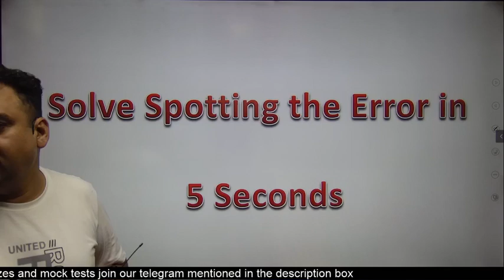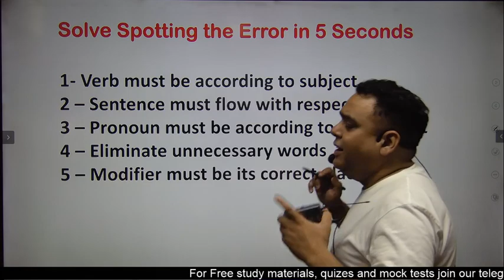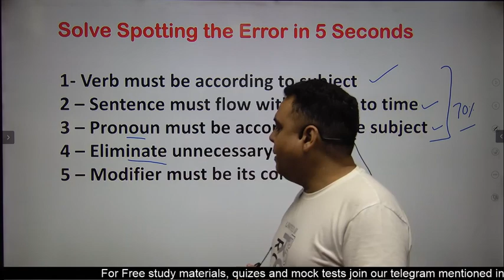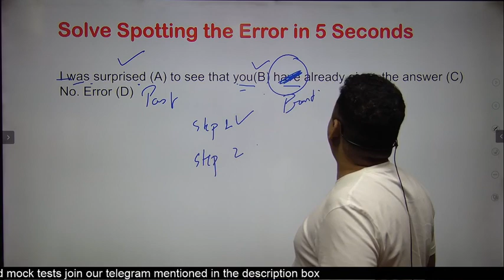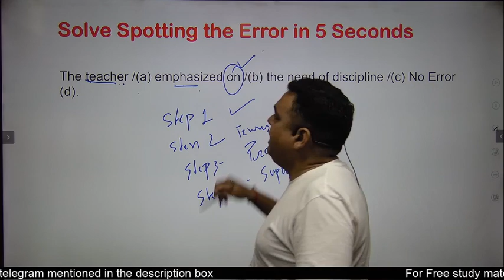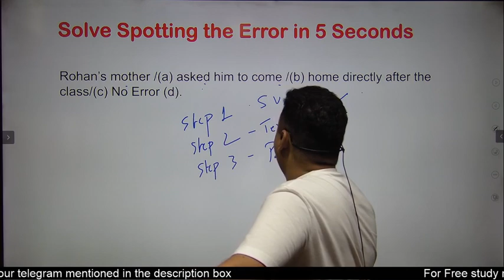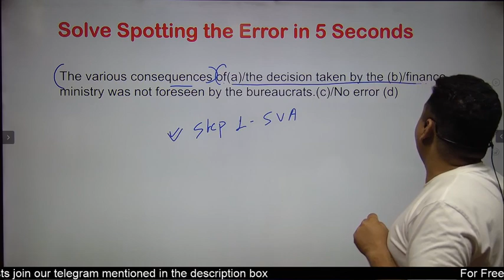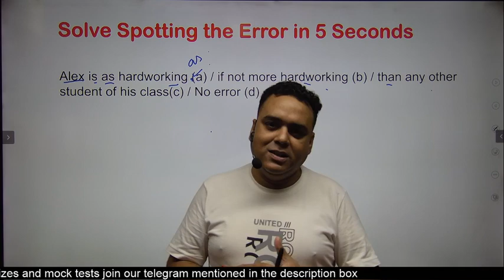मात्रा 5 सेकंड में Solveकरें Koi bhi Spotting the Error | Master in Spotting the Error in 5 Seconds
We help you cut through the noise and understand the tricky, yet important, concepts, issues, and topics for Defence Exams on DEFENCE SARATHI.

This channel is dedicated to all defence aspirants preparing for different exams. In this video, you will get boosted with content that will ease your exam preparation.

Defence Sarathi  is dedicated to preparing you all to be a defence officer. With this one-stop channel for all defence exams, you will get preparation and guidance from the written exam to the joining.

JAI HIND!